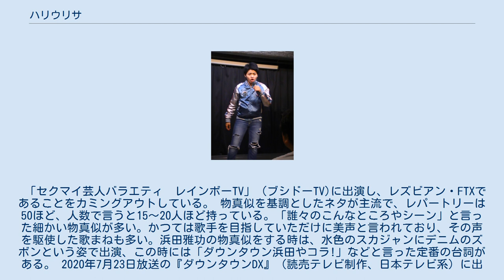ハリウリサ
ハリウリサ（1993年7月25日 - ）は、日本のお笑い芸人、ものまねタレント。
ホリプロコム所属。
 東京都大田区出身。
本名：針生 りさ（はりう りさ）。
 父は日本人、母はフィリピン人のハーフ。
かつては歌手を目指し、高校生の時にボイストレーニングも受けていたが、ボイストレーニングの先生に「歌手は顔も大事なんだ」と言われ、この時に自分は違うと思い、また歌う時にその歌手の真似をする癖があったことから、先生に「その癖をやめろ」と言われた上で「ものまね芸人になりたいのなら、それでもいいけど」と言われ、物真似をやめたくない思いがあったことから物真似芸人の道へ行こうと決める。
 東京アナウンス学院芸能バラエティ科に入学、同校で行われたオーディションでホリプロコムの関係者から声が掛かり、所属が決まる。
2014年デビュー。
 分厚い唇が特徴で、ダウンタウン浜田雅功の物真似をする時にもこれが活かされている。
 同じ事務所に所属するものまね芸人（ホリ、河口こうへい、メルヘン須長、沙羅、ジャッキーちゃん）同士のユニット「ホリプロコムものまね軍団」でも活動。
 特技はギター。
趣味はカラオケ（100点を連発するほど歌が上手い）、野球。
女芸人女子野球チーム『ミラクルキッシーズ』でも活動。
 「セクマイ芸人バラエティ　レインボーTV」（ブシドーTV)に出演し、レズビアン・FTXであることをカミングアウトしている。 物真似を基調としたネタが主流で、レパートリーは50ほど、人数で言うと15～20人ほど持っている。「誰々のこんなところやシーン」と言った細かい物真似が多い。かつては歌手を目指していただけに美声と言われており、その声を駆使した歌まねも多い。浜田雅功の物真似をする時は、水色のスカジャンにデニムのズボンという姿で出演、この時には「ダウンタウン浜田やコラ!」などと言った定番の台詞がある。 2020年7月23日放送の『ダウンタウンDX』（読売テレビ制作、日本テレビ系）に出演してその浜田と共演、初対面を果たす。
浜田から「ずっとやってくれるんなら」と言われて“公認”を与えられた。